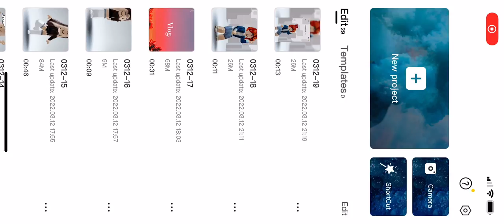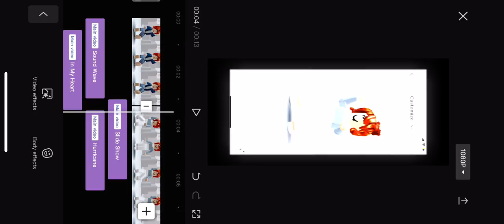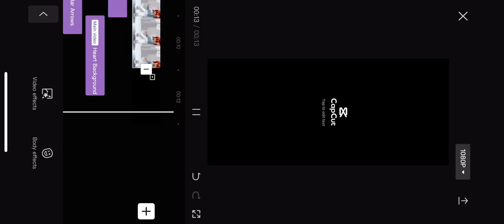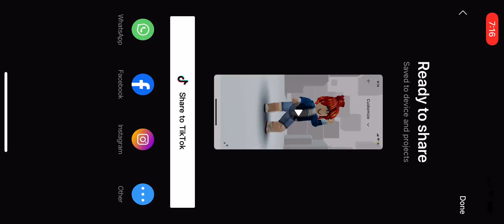Ok, it’s not really editorial but I tried because some of y’all were asking for one! So bai! arrow￼